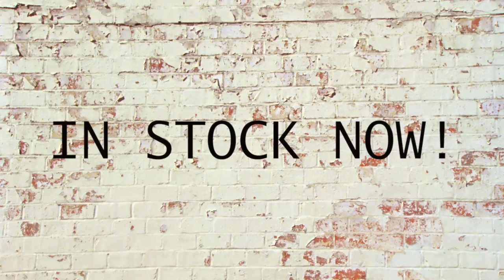SpyderXGlobe Bantam ST Holiday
BANTAM ST AVAILABLE NOW!!! @ SPYDER BOARDSHOPS AND SPYDERSURF.COM

23" X 6" PLASTIC CRUISER DEVELOPED WITH SUPERIOR RIDE-ABILITY AND PERFORMANCE IN MIND

INCREDIBLY STABLE AND HANDLES FAR SUPERIOR TO ANY OTHER PLASTIC CRUISER ON THE MARKET
GRADUAL KICK TAIL
3.5" SLANT TRUCKS
59MM/83A WHEELS